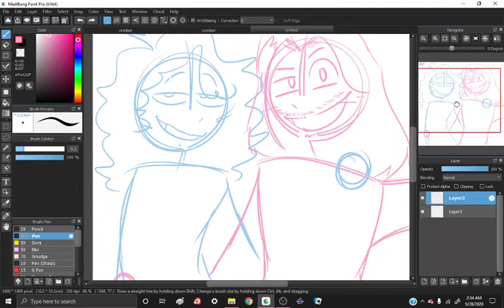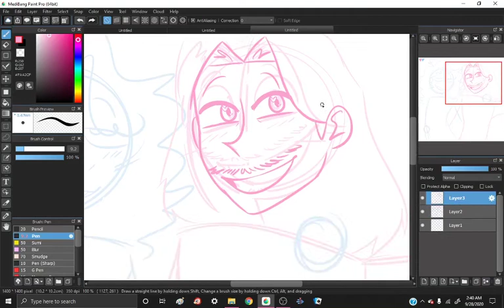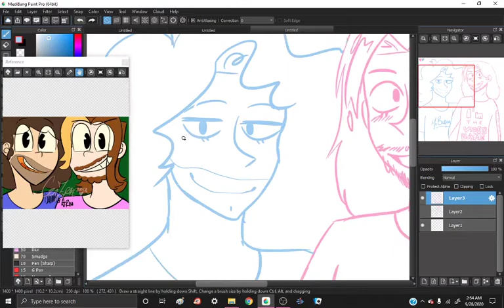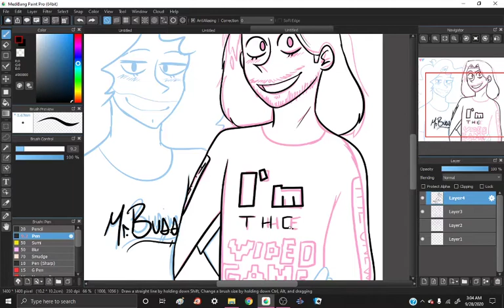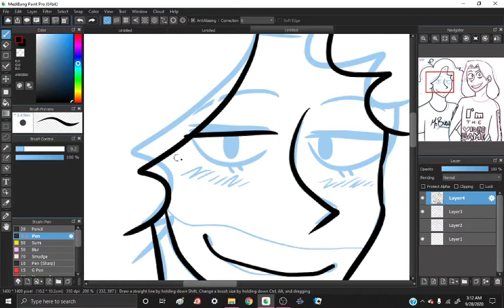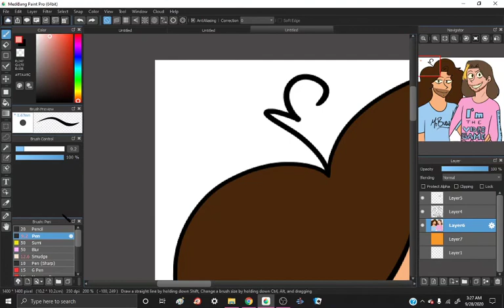A Redraw of the Game Grumps || Speedpaint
The original is from 2018. I do not like this but enjoy the music!